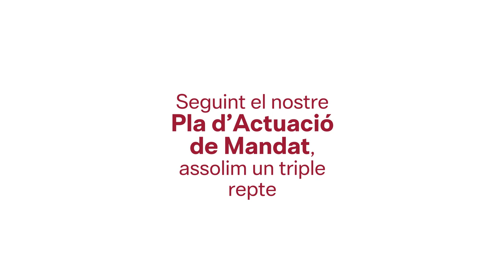Pressupost 2025 Diputació de Barcelona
✅ Més pressupost per millorar la província el 2025
Amb 1.308,59 MEUR, un increment del 5,21% respecte al 2024, la Diputació de Barcelona impulsem:
🔹 Assistència als governs locals (82,3% del total).
🌱 Reptes ecològics, com la sequera i les energies renovables.
📊 Plans innovadors per la transició digital i el benestar social.
Aquest pressupost reflecteix el compromís amb els Objectius de Desenvolupament Sostenible (ODS). Descobreix més sobre les nostres accions.